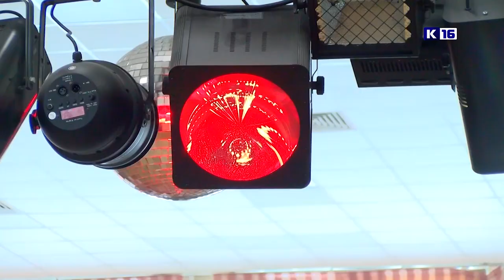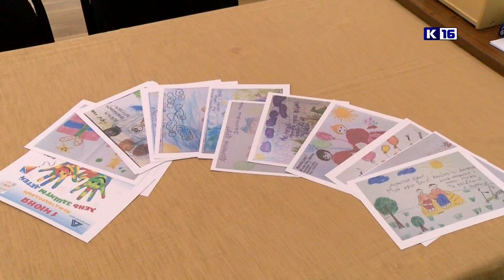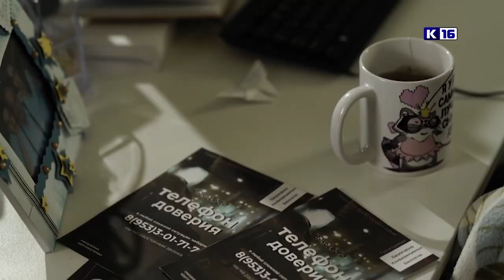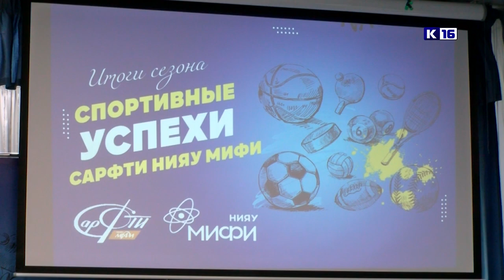Новости Сарова 01.06.2022